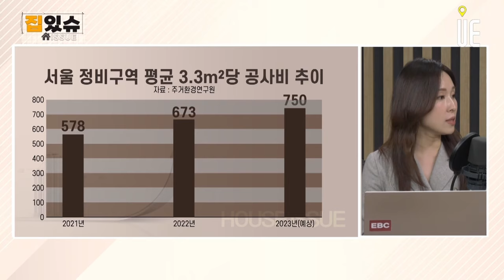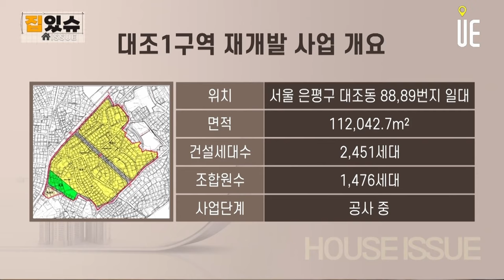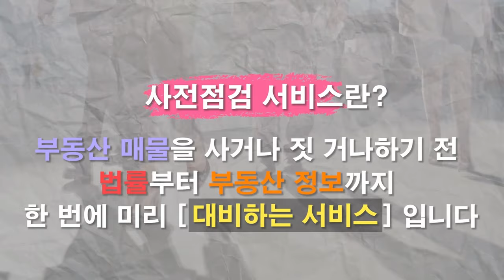대조1구역, 잠실진주 등 공사비 갈등/공사 멈춘 사업지, 입주예정일 입주 가능성 [몰아보기]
공사비 갈등 문제(대조1구역, 잠실장미, 예전 둔촌주공 등)

- 최근 재개발, 재건축 구역에 공사비를 둘러싼 시공사와 조합 간 갈등이 많음
- 금리 인상, 자잿값 인상 등으로 인해 공사비 폭등(2022년 평균 공사비 재개발, 재건축 550만원대, 현재 공사비 800만원대 이상 요구)
- 공사비 올려주면 조합원 입주권 수익성 저하
- 공사비 갈등 어떻게 일어나고 있고, 시공사/조합/조합원에 미치는 영향? 시공사 수퍼 갑
- 공사비 갈등 어떻게 해결해야 하나?
공사비 검증 절차, 전문가 도움, 지자체 등 차원의 공사비 갈등 조정제도 마련 필요

현재 대조1구역 재개발 조합원이예요. 공사가 멈춰버렸다고 하는데, 이렇게 되면 어떻게 되는 걸까요? 내 집 마련 목적으로 조합원 입주권을 매수했는데 난감합니다. 입주예정일에 입주 가능할까요?
임시로 얻은 전셋집도 맞춰서 계약이 만료돼 걱정입니다.